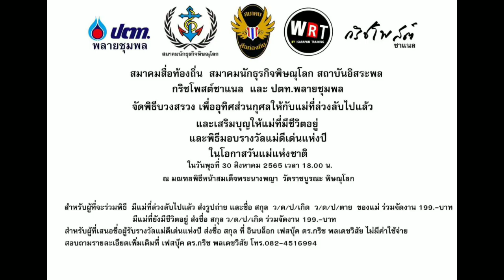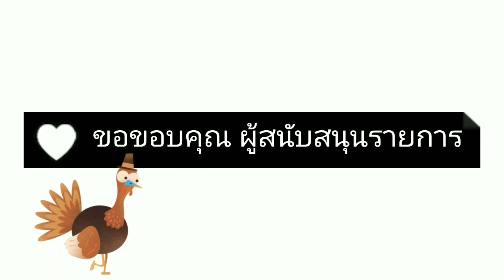ปล้นบ่อนกลางกรุง มากกว่า การปล้น แม็คอนุสาวรีย์ [EP159]